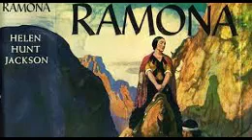American Novels - 1/2: Ramona (August 15, 1947)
AMERICAN NOVELS.
Was a summer series presenting abridged and serialized dramatizations of famous American novels. It was part of the series The World's Great Novels. Also part of NBC's University of the Air, the show premiered July 4, 1947 and appeared again in 1948.